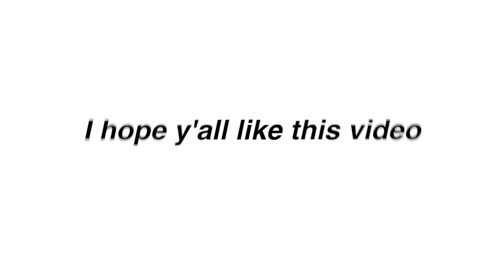I edited turning red because i'm confused | Part 5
FAQ✧✧✧✧_________________________

-ImJbriizle